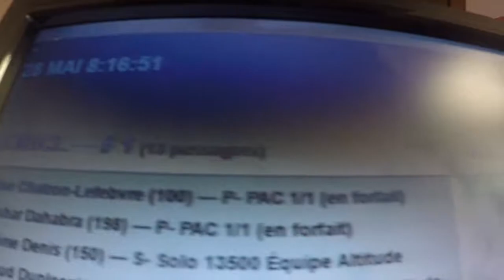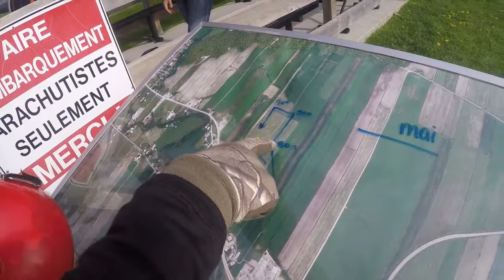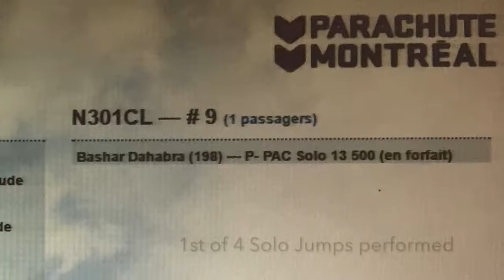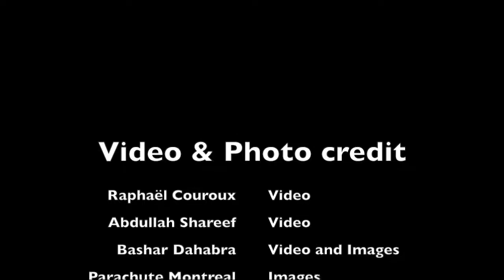My Canadian PFF Skydive Solo License - Jumps 7,8 & 9 at Parachute Montreal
It was a very busy day. Total of 7 Jumps. The last 4 jumps were Solo jumps with the last jump at 5,000 ft to simulate an emergency ! No videos of the Solo jumps as they were obviously "Solo" :-)

I am now officially certified as a PFF Solo Skydiver as per the Canadian Sport Parachute Association ( CSPA ).

I will do 12 more jumps, a Parachute Packing course and a written theory test to get my A CoP License which is an Internationally accredited license that would enable me to Skydive anywhere in the world !

My thanks to my Wind Tunnel and SkyDive instructor Raphaël Couroux and the great team and staff at Parachute Montreal for their help and support.